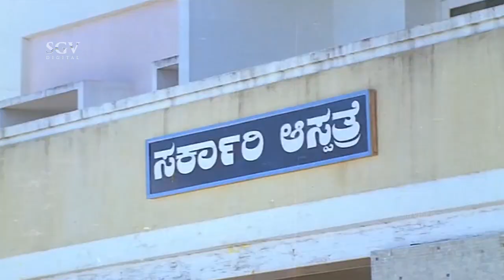Thoogudeepa Srinivas Killed Dr.Rajkumar Wife | Gayathri | Best Scene From Kannada Movies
Watch best kannada scene from the Dr.Rajkumar Kannada Movies. on SGV Dr Rajkumar Hits Channel..!!